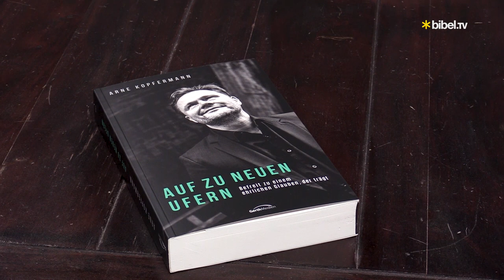Neue Heimat | Talk mit Arne Kopfermann | Bibel TV das Gespräch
Ein schwerer Verlust brachte Arne Kopfermann zum Zweifeln. Doch er zweifelte nicht an Gott und seinem Glauben, sondern an bestimmten Glaubenssätzen, die ihm vermittelten, dass Leid durch eigenes Verschulden entstünde. Heute ist der Musiker und Buchautor zu Gast bei Moderator Wolfgang Severin und erklärt, warum er seiner ehemaligen geistlichen Heimat den Rücken kehrte.

Bibel TV - digital über Satellit, Kabel, DVB-T, IPTV und im Internet